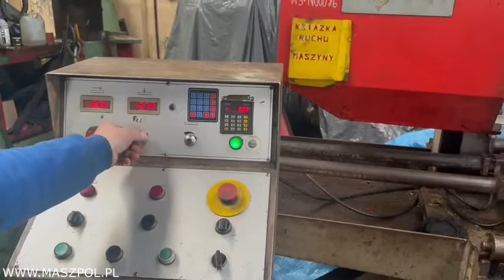Przecinarka taśmowa 1060 DX/SX BIANCO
Przecinarka taśmowa 1060 DX/SX BIANCO rok produkcji maszyny 1993 .
Przecinarka podłączona gotowa do prób , sterowanie z pulpitu , cięcie pod kątem , cięcie narożne .
Dodatkowo do maszyny podajnik rolkowy składający się z 24 rolek .
Dane techniczne :
- maksymalna średnica cięcia: ø 620  x 1000 mm
- dwu kolumnowa hydrauliczna
- imadło: Hydrauliczne
- wymiar piły taśmowej: 7070 x 54 mm
- podajnik rolkowy składający się z 24 rolek
- praca w cyklu półautomatycznym
- imadło: Hydrauliczne
- ciężar maszyny - 4 tony
STAN TECHNICZNY BARDZO DOBRY
ZAPRASZAM MOŻLIWY TRANSPORT
MASZPOL S.C.
Sikorskiego 120 ( Hala nr 1 )
Fabryczna 118C ( Hala nr 2 )
95-015 Głowno